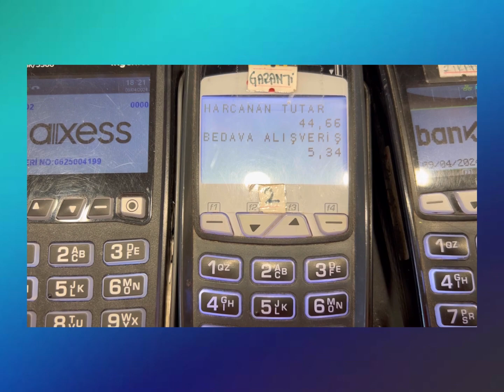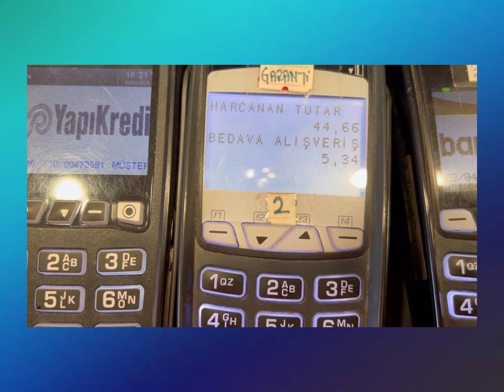Garanti Bonus Puan Nasıl Kullanılır - Bonus Para Kullanma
Bu video da muhtemel fayda göreceğiniz konular